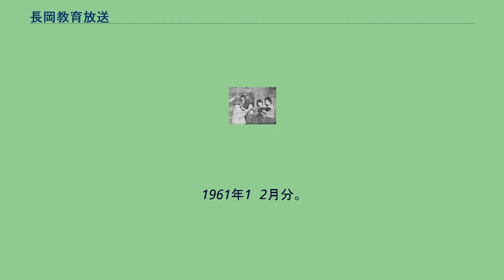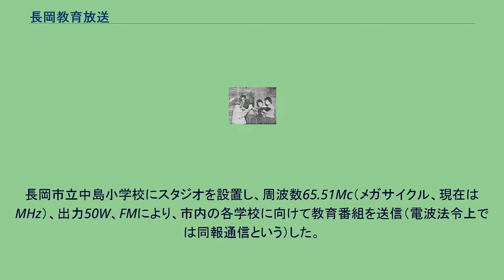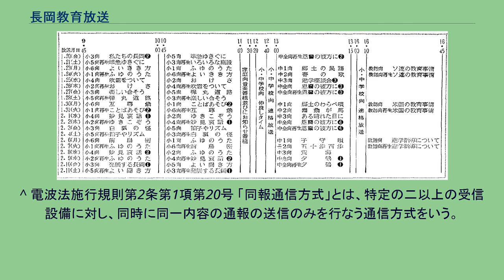長岡教育放送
長岡教育放送（ながおかきょういくほうそう）は、1953年（昭和28年）4月から1977年（昭和52年）3月にかけて開設されていた業務用の無線局（ただし、「放送局」と自称）である。
長岡教育放送局の番組表。
1961年1〜2月分。
『長岡市政だより』第77号（昭和36年（1961年）1月10日発行）より 長岡教育放送局のスタジオの様子。
『長岡市政だより』第78号（昭和36年（1961年）2月10日発行）より 新潟県長岡市の教育委員会が市内の教育向上を目指して設置された固定業務局。
日本初の超短波放送局と称されることがあるが、放送局として免許されたものではない。
日本の超短波放送局はNHKが1957年（昭和32年）に開始した試験放送が第一号。
民間放送としては1960年（昭和35年）に東海大学が設立した実験局FM東海による放送および1969年（昭和44年）の愛知音楽放送（後のFM愛知）による本放送がそれぞれ第一号である。
長岡市立中島小学校にスタジオを設置し、周波数65.51Mc（メガサイクル、現在はMHz）、出力50W、FMにより、市内の各学校に向けて教育番組を送信（電波法令上では同報通信という）した。
この放送は、主に学校に向けて配信されたものであったが、設備さえあれば一般家庭での利用もすすめていた。
しかし、当時、超短波放送（FM放送）が実施されていなかったため、家庭用受信機が市販されておらず、また、65Mc台に対応した受信機も市販されていなかった。
そのため、長岡市教育委員会は、それが受信できるよう、家庭用ラジオ受信機に装着する周波数コンバーターを開発し、市民に向けた製作講習会を開催し、家庭での放送教育を推進しようとした。
長岡市は、この成功をもとに、周辺地域の小・中学校をも対象にするため、中波によるラジオ放送局の開設を構想、これは松田弘俊市長（当時）を発起人代表とする「ラジオ中越」設立へと発展し、1954年（昭和29年）2月に免許申請したものの、先に長岡市への開局を申請していたラジオ新潟（現：新潟放送）と競願になり、交渉によって程なく申請を取り下げた。
1955年（昭和30年）10月には、長岡市役所新庁舎（現：柳原分庁舎）にスタジオを移動して番組を更に充実させ、学校放送の他児童劇団出演の放送劇（ラジオドラマ）等も送信された。
1961年（昭和36年）の長岡地震、1964年（昭和39年）の新潟地震では、地域に向けた災害復旧状況を提供する番組も送信するなど行政情報も行われていたようである。
1964年（昭和39年）には読売教育賞を受賞。
その後、テレビ放送の開始、FM放送の普及および各種教育施設の充実にともない、1977年（昭和52年）3月末で閉局した。
^ 電波法施行規則第2条第1項第20号 「同報通信方式」とは、特定の二以上の受信設備に対し、同時に同一内容の通報の送信のみを行なう通信方式をいう。